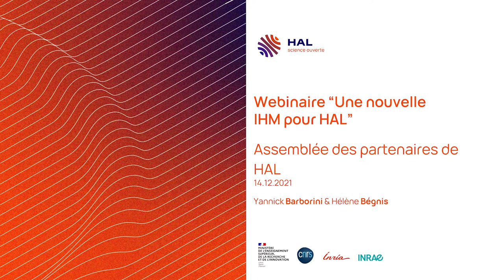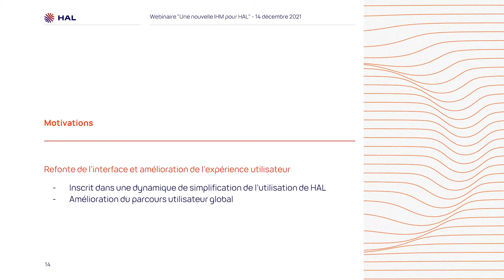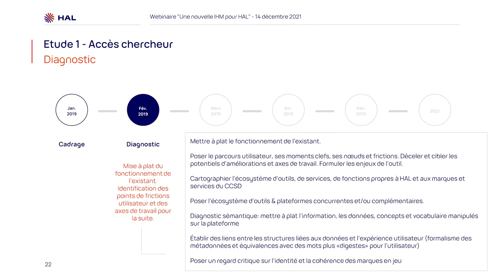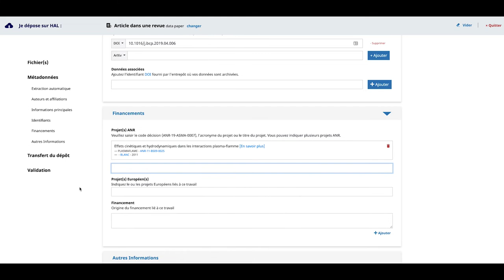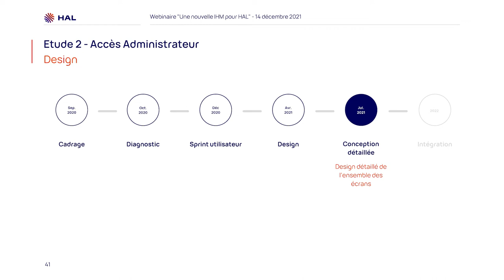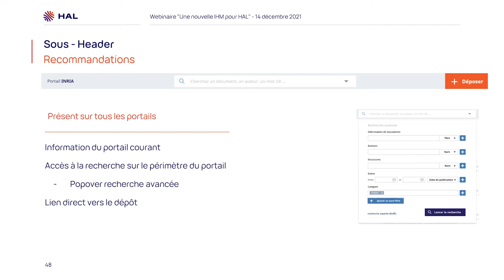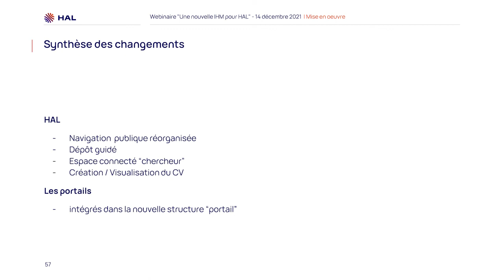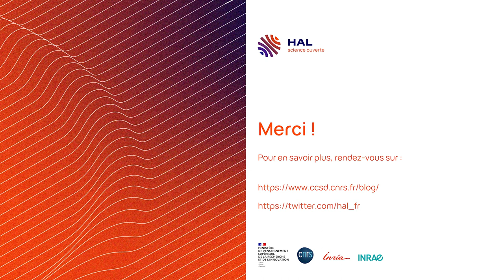Parlons Science ouverte #1 : une nouvelle IHM pour HAL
Enregistrement d'un webinaire proposé par le CCSD aux membres de l'Assemblée des partenaires le 14 décembre 2021.
Ce webinaire présentait le contexte du projet de refonte de l'interface de HAL, sa méthodologie, son avancée et les impacts concrets sur les portails.

00:00:00 Introduction
00:02:19 Contexte et enjeux du projet
00:14:33 Compte-rendu de la 1ère étude
00:18:35 Démo de la nouvelle IHM
00:26:29 Compte-rendu de la 2e étude
00:33:42 Impact sur les portails
00:45:09 Synthèse et impacts
00:50:22 Étapes de mise en œuvre